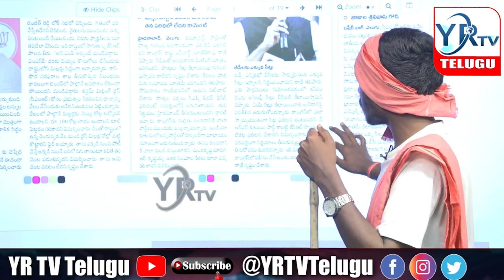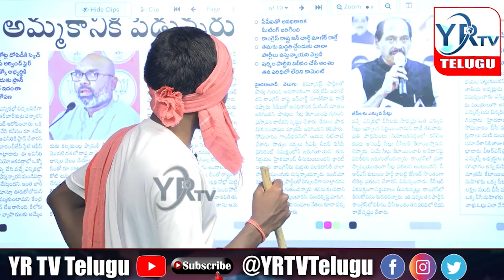పొత్తులపై చర్చించలే కాంగ్రెస్ ఇంచార్జ్ మాణిక్ రావు ఠాగూర్..?| YR TV Telugu